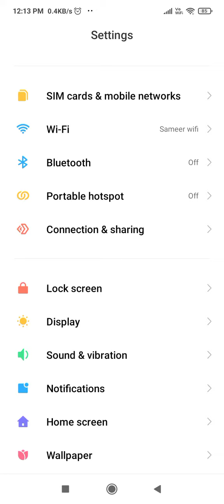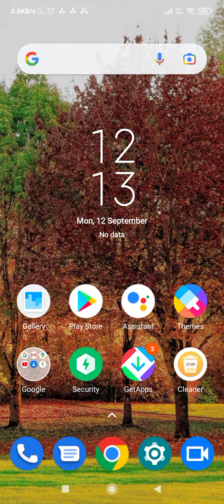How To Enable Do Not Disturb Setting In Redmi A1 ,Dnd Setting Kaise Enable Kare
How To Enable Do Not Mode In Redmi A1  Mein Dnd Kaise Set,Technical Mind Support,Do Not Distrub Distrub Mode Redmi A1,How To Use Do Not Disturb In Redmi A1  Mein Do Not Distrub Kaise Enable Kare,How To Trun On Do Not Disturb In Redmi A1 ,Do Not Disturb

How To Enabledonotdisturb Setting In Redmi A1 ,Dnd Setting Kaise Enable Kare